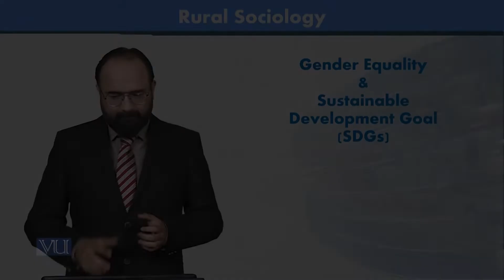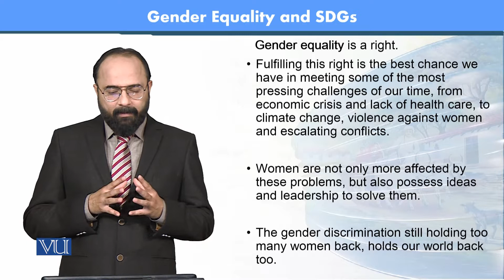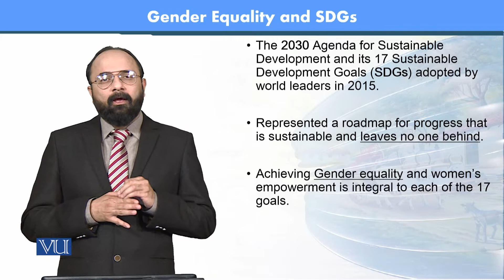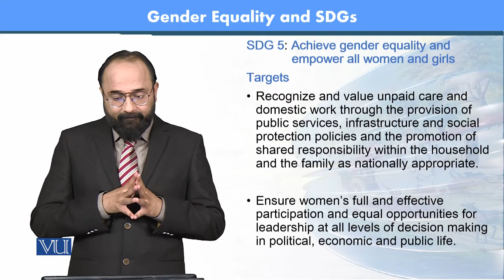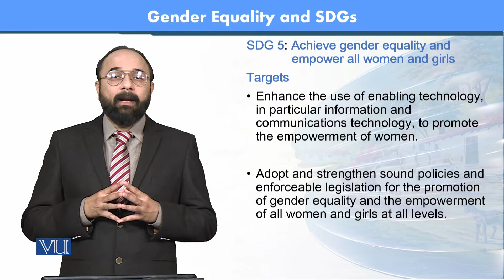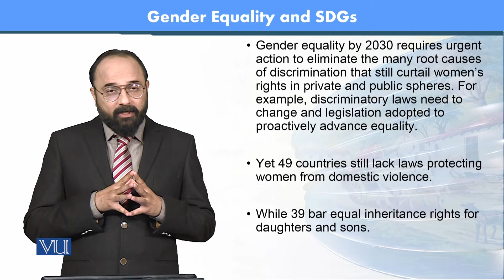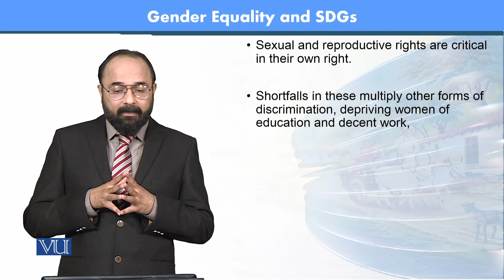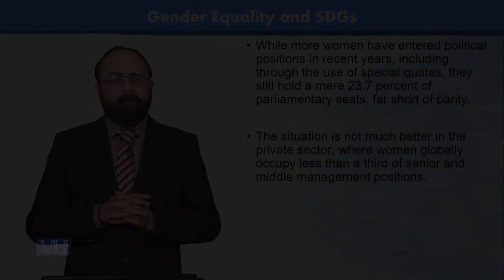SOC606_Topic187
SOC606 - Rural Sociology
by Dr. Yasir Nawaz Manj